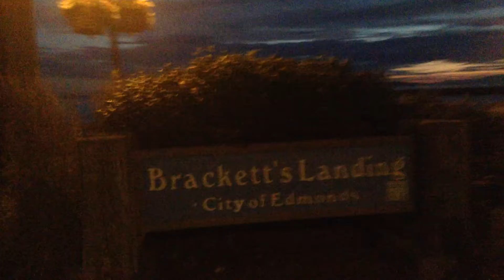The Night Train